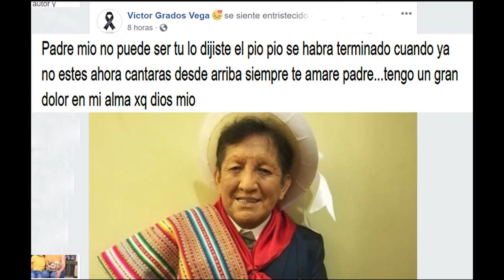F4LL3CIO DE INFARTO EL GRAN EUSEBIO CHATO GRADOS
EL MUNDO DEL ARTE ESTA DE LUTO
DESCANSA EN PAZ ESUSEBIO CHATO GRADO
FILMACIONES A1
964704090